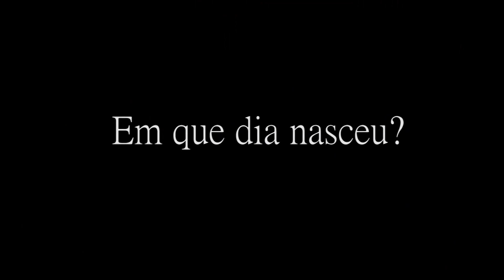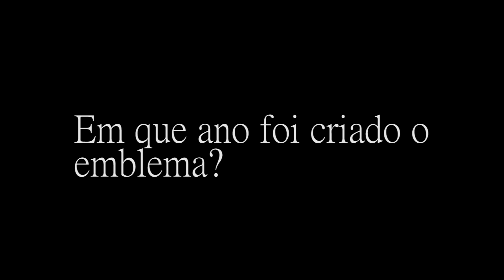Entrevista de Gomes Alves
Velho Nicolino Gomes Alves explica como surgiu o símbolo mais conhecido das Festas Nicolinas. Um trabalho completado no âmbito de uma disciplina de audiovisuais, ensino secundário, por João Óscar Neves.